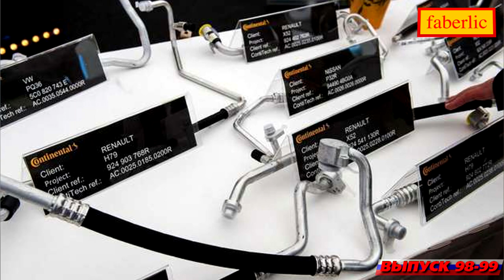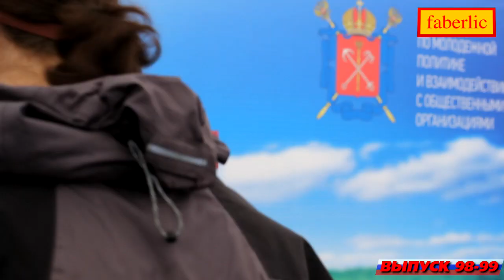Время - вперёд! Выпуск 98-99 (6 июля '14)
Российская компания "Фаберлик" представляет очередной выпуск подборки позитивных новостей из жизни страны.